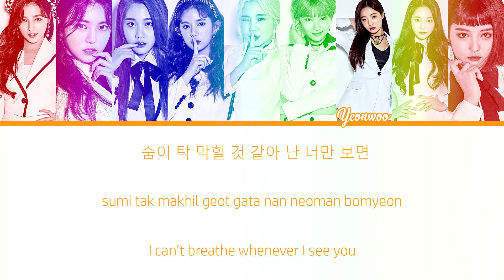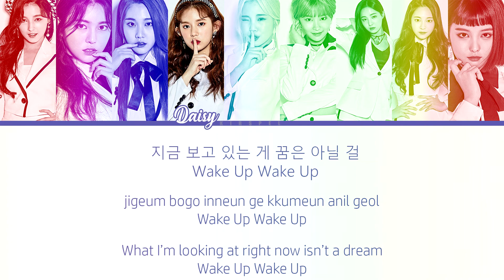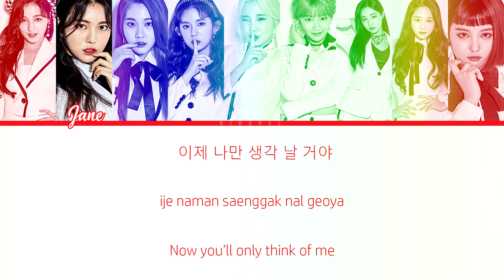MOMOLAND (모모랜드) - Bboom Bboom (뿜뿜) (Color Coded Lyrics) [HAN/ROM/ENG]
I FELL IN LOVE WITH THIS SONG THE FIRST LISTEN!!
Also JooE is my bias!!!

Momoland (모모랜드) - Bboom Bboom (뿜뿜) Color Coded Lyrics with English Subs
Color Coded:
Nancy; Hot Pink
Jane; Red
Nayun; Teal
Daisy; Light Purple
JooE; Green
Hyebin; Dark Purple
YeonWoo; Orange
Taeha Dark Green
Ahin; Light blue
Credits:
colorcodedlyrics
Momoland Bboom bboom Color Coded Lyrics

Momoland Bboom bboom Lyrics Color Coded

Momoland Bboom bboom Line Distribution

Momoland Bboom bboom Center Distribution

Momoland Bboom bboom Screen Time Distribution

Momoland Bboom bboom Comeback Stage

Momoland Bboom bboom Showcase Live

[MV] MOMOLAND(모모랜드) _ BBoom BBoom(뿜뿜)